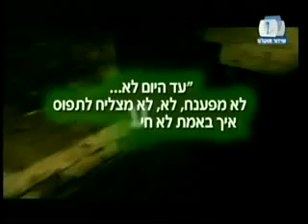Israel Druze, Joseph tomb #1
Israel soldier Druze dies in fight